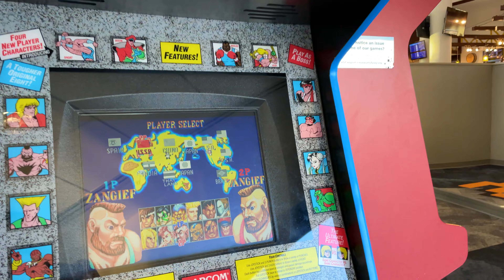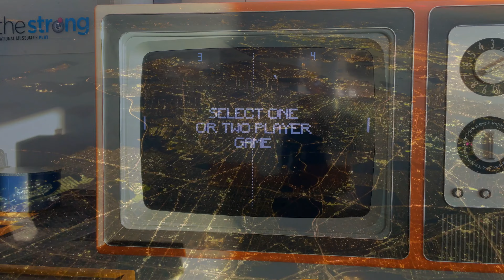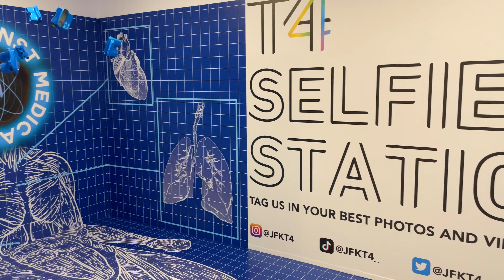Regional Flight Attendant Vlog | Late Night Flights | Five Day Trip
Hello BEAUTIFUL PEOPLE! I am back working a five day. I end every day late and had a few delays. Again thank you for supporting the channel I really appreciate it.

  Canon T6i
  iPhone 12